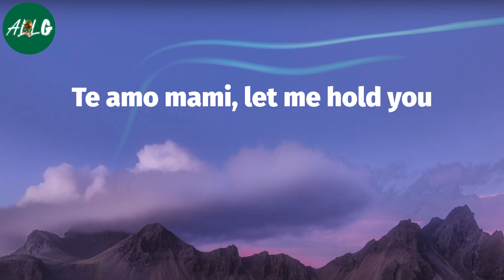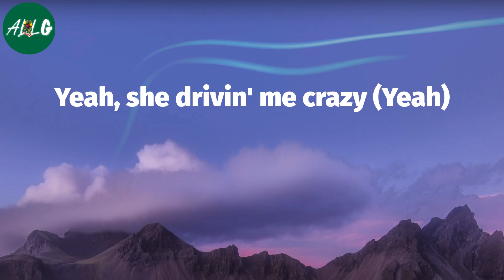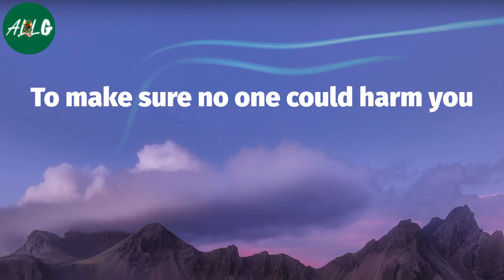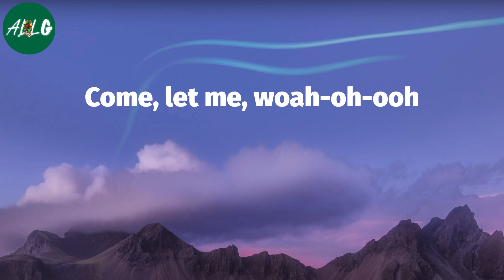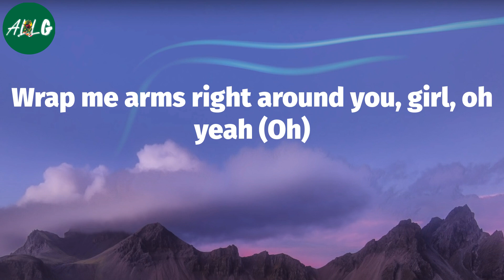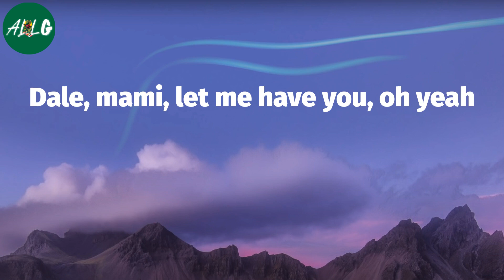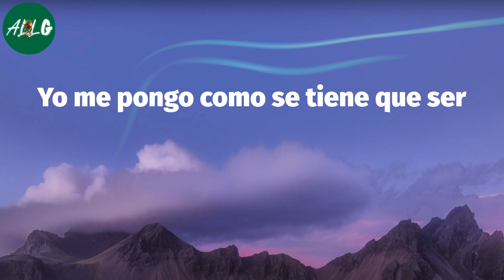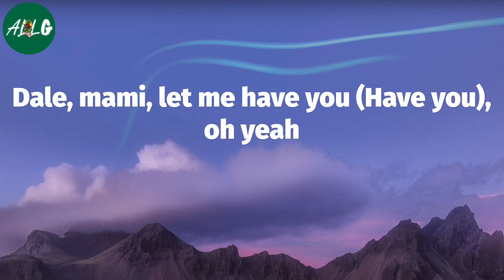Xxxtentacion - Arms Around You